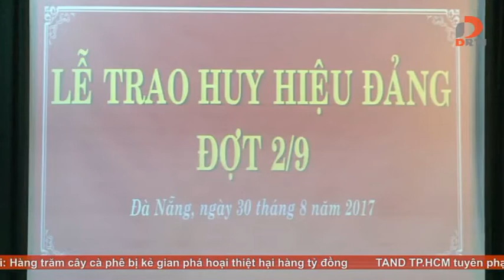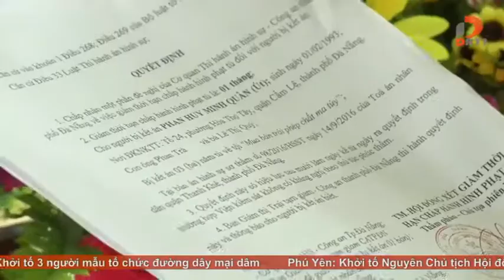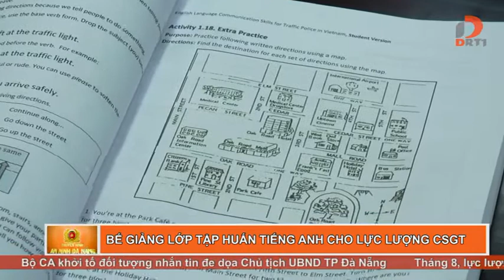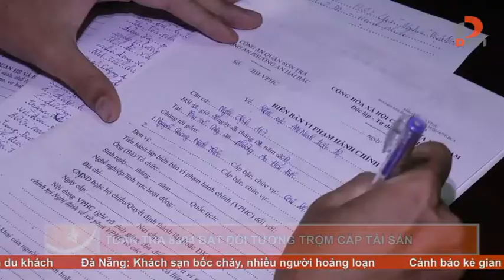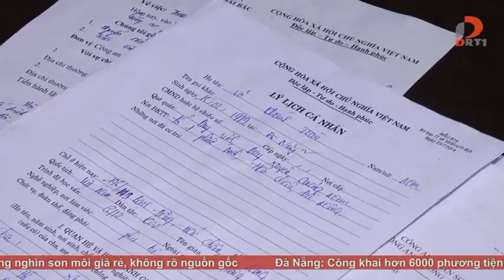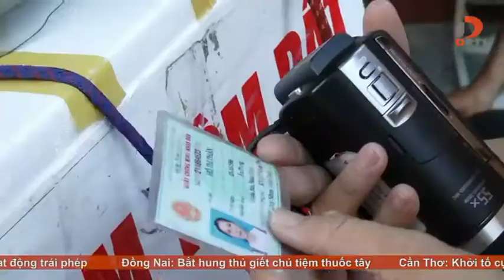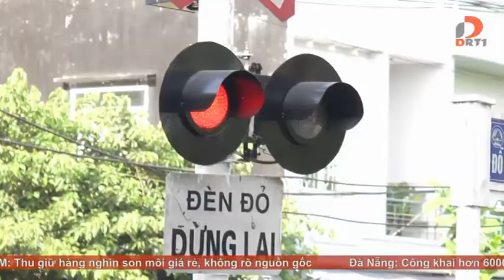An ninh Đà Nẵng 01-09-2017